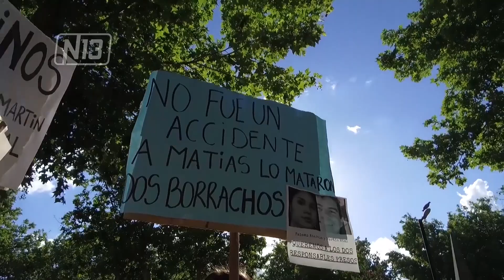Novedades en el caso Padilla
Y nos vamos a Merlo, porque hay novedades en la causa de Matías Padilla. La familia de la víctima solicitó al juez Jorge Pinto el cambio de carátula a “Homicidio simple con dolo eventual”. Además, pidió el llamado a indagatoria de Matías Rial y su inmediata detención.